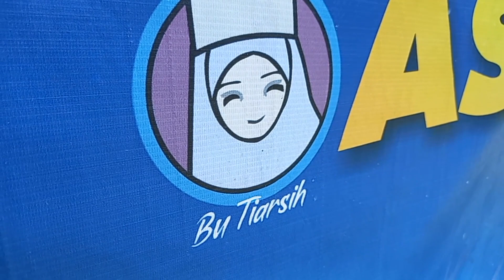Tahu Telur Paling Enak se Malang Raya Ada di Desa Sumberdem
klik google maps : Desa Sumberdem Wonosari Malang